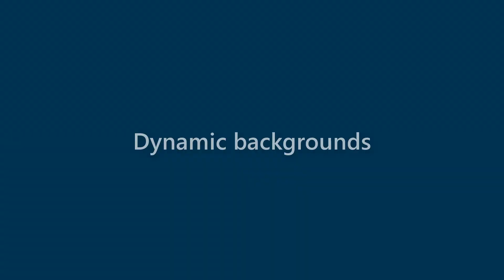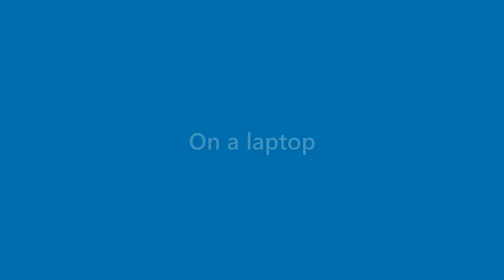Dawn Ayala - appearance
Name Look - Dawn Ayala - appearance. In this video we present "Dawn Ayala" name look and feel in various scenarios.
This video will cover:
How does "Dawn Ayala" look as a personal letterhead?
How does "Dawn Ayala" look on a business card?
How does "Dawn Ayala" look on a computer/laptop screen?
How does "Dawn Ayala" look with different background colors?
How does "Dawn Ayala" look with various fonts?